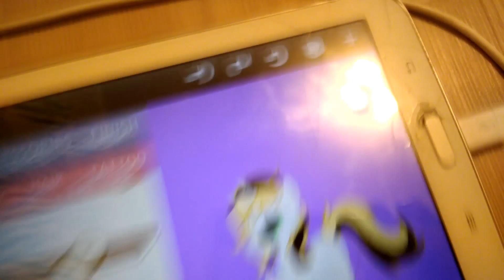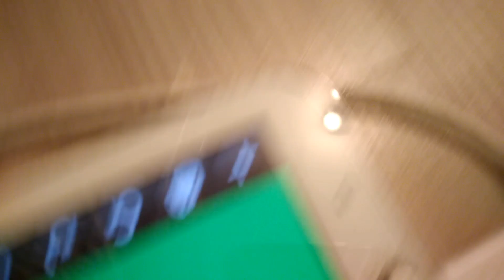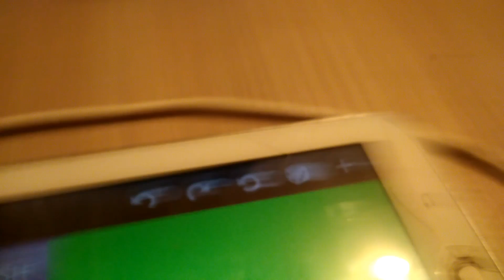Принцесса ❤ 1 и последняя часть